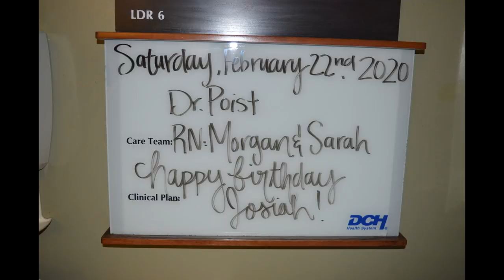MY DAMN KID IS HERE! OFFICIALLY A DAD!